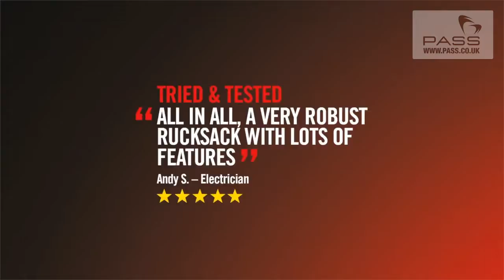CK Tools MA2635 Magma Technician's Rucksack PLUS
The ultimate rucksack for your equipment. The Technician's Rucksack PLUS lives up to its name - this high quality carrying bag has loads of space for your tools, is designed for exceptional comfort when carrying and even has a unique locking zip that prevents unauthorised access to your tools, documents and other equipment.